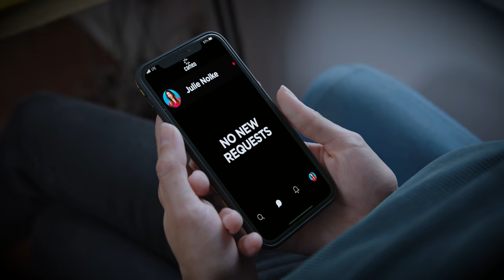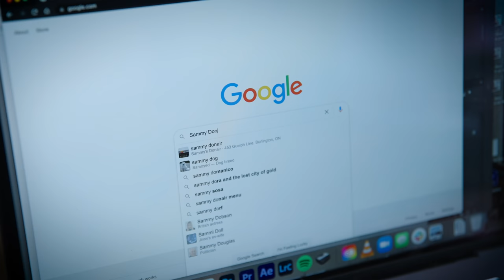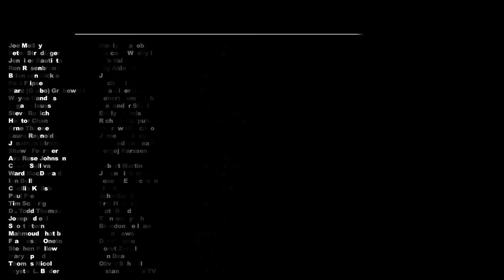I'm on Cameo...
Written by: Alec Mckay
Actors: Rodrigo Fernandez-Stoll & Julie Nolke
Shot by: Samuel Larson
Production Assistant: Jill Agopsowicz
Editor: Alec Mckay